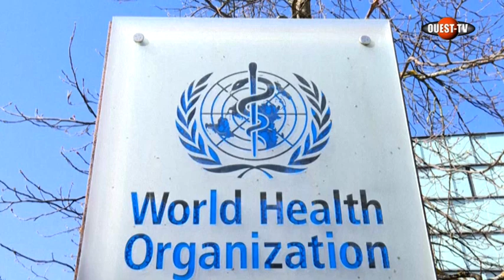OMS COVID 19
OMS : LA PANDEMIE EST A UN POINT CRITIQUE